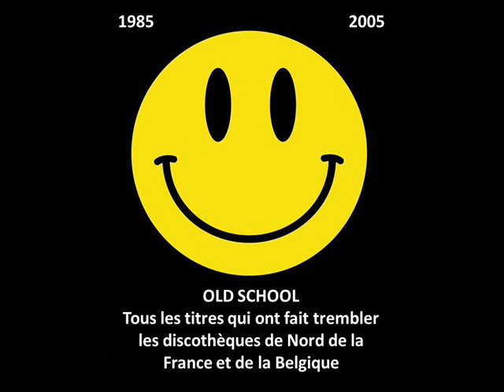John Dahlback - Blink